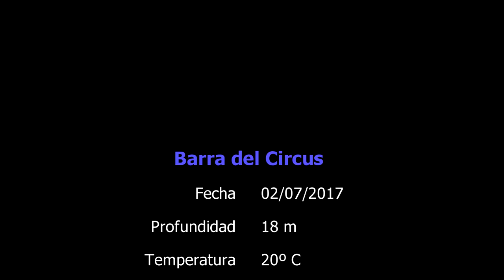Inmersión en la barra del Circus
02/07/2017